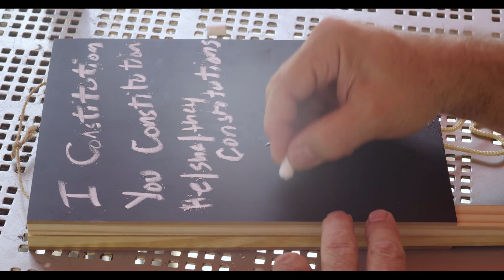Xavier Cortada celebrates Constitution Day with UM Law School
Professor Xavier Cortada has designed cards with his “Constitution (is an action verb)” drawing on one side. The reverse side of these cards is a blank canvas for students to write and illustrate on the clause of our Constitution which is most meaningful to them. Students will be encouraged to share how they intend to protect and defend their chosen clause. All submissions and ideas are welcome and must be signed by the contributing student.

The cards will be distributed to students on the Bricks starting on Monday, September 13th. For the next five days the Bricks will become a hub of Constitutional discussion as students pick up their cards and discuss them with their peers. We hope to have student leaders and faculty present during this time to encourage participation and foster dialogue.